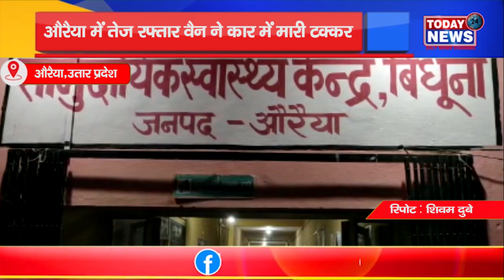उतार प्रदेश - औरैया में तेज रफ्तार वैन ने कार में मारी टक्कर II TODAY24 NEWS CHANNEL 24x7 II